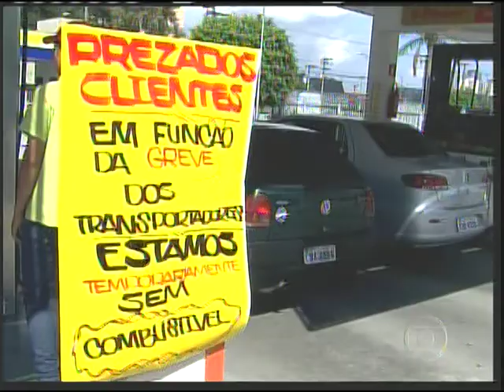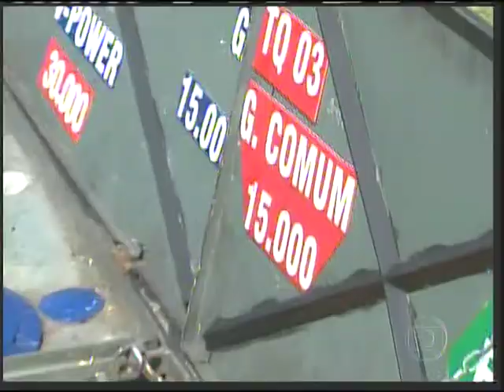Jornal Nacional - TV Globo não receonhece greve